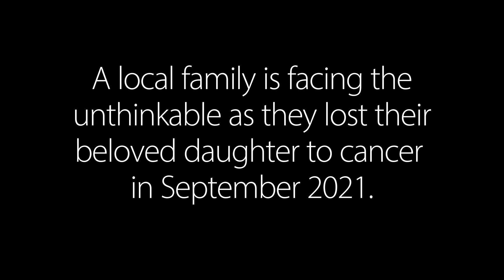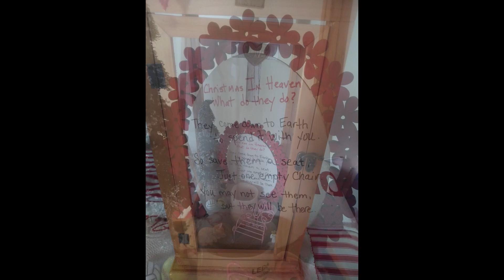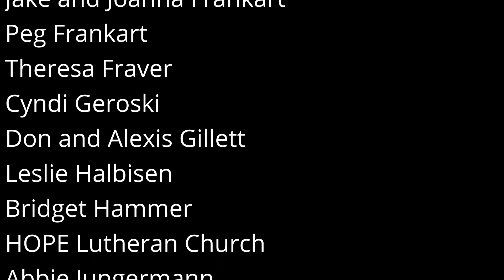2021 DROP 2--Small Town Santas: Best Christmas Ever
Our second drop was a tough one.  This family has had a heartbreaking loss.  No words or actions could ever be enough, but we were hoping to give just a sliver of joy to this family this Christmas season to help them heal.